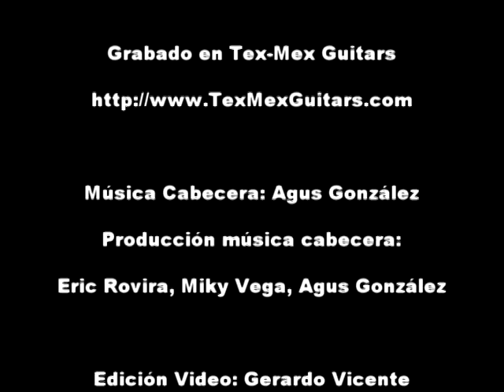Demo Bill Nash TC-63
Demo de la guitarra Bill Nash modelo TC-63.
Guitarra: Paco Pascual
Grabado en Tex Mex Guitars para Cutaway Guitar Magazine.